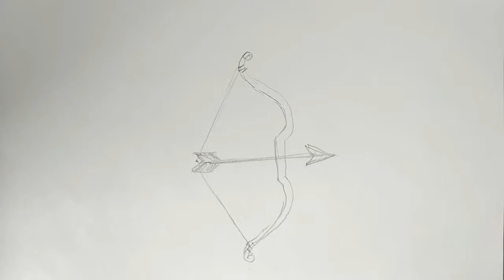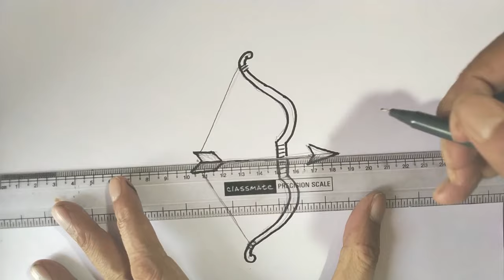How to draw Bow and arrow easy steps धनुष बाण शिव धनुष का चित्र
Easy Drawing Tutorial of drawing technique ART lesson
Drawing tutorial,Art Tutorial Youtube Video You can watch the video at slow speed or pause if you want.
 It is fun to draw Bow and arrowTry to draw and you will like the result.Draw step by step. Happy drawing :)